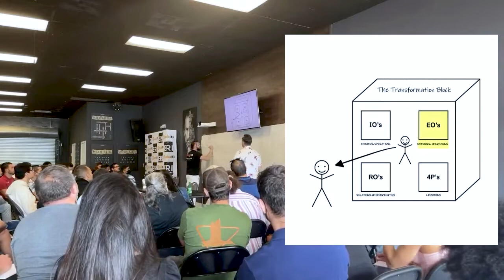Make Money with Amazon FBA Wholesale - PART ONE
Part one of our presentation "How to Grow and Scale Your Business" from the Wizards of Ecom event this past weekend. Stay lit 🔥